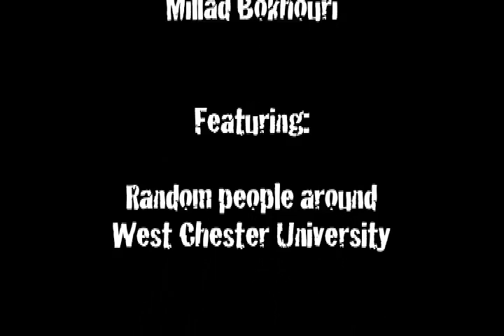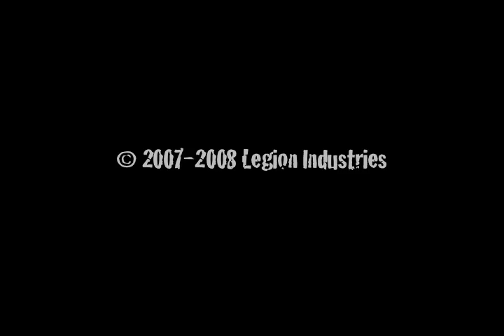Legion Industries Life Lesson 9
Not cool man, not cool at all...